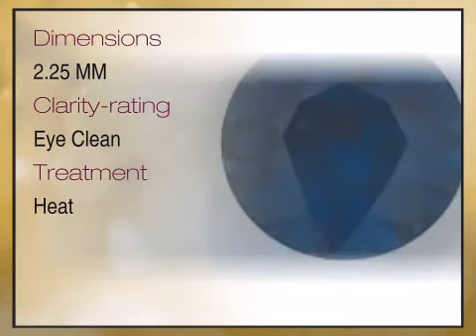Blue Sapphire Round Cut Diamond Cut 2.25mm Grade A - africagems.com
This Blue Sapphire Round Cut Diamond Cut 2.25mm Grade A is brought you - The Trusted Gemstone Experts Since 1984.